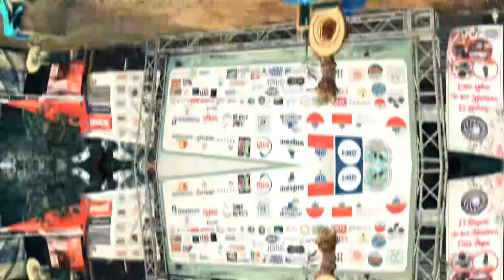Competencia De Vacas Lecheras 🏆 Feria Ganadera El Cupey 2023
Les compartimos parte de la experiencia vivida en la feria ganadera el cupey 2023, donde pudimos disfrutar de una gran competencia de vacas lecheras.